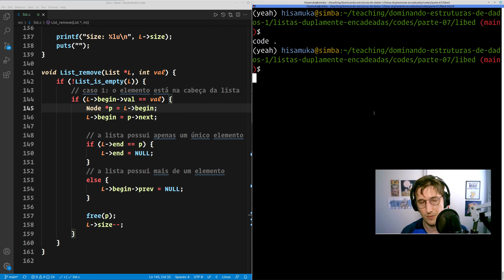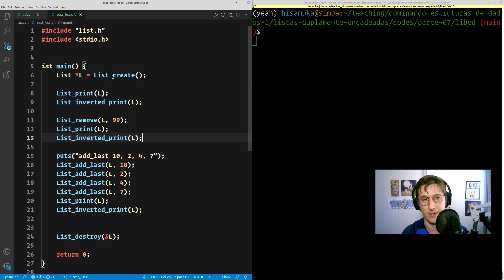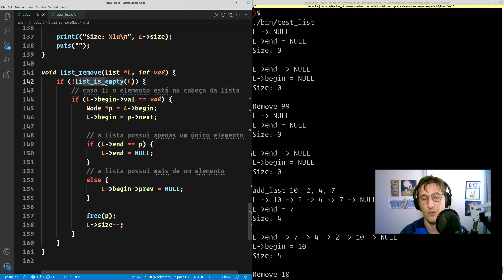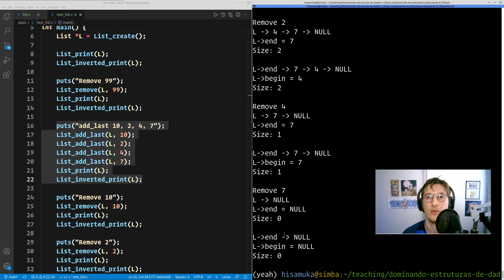Estruturas de Dados 1 - #72 Listas Duplamente Encadeadas - Remoção (Parte 2)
Série de videoaulas sobre Estruturas de Dados 1.

Vídeo mais curto em que testaremos nosso código de remover elementos na cabeça da lista duplamente encadeada.